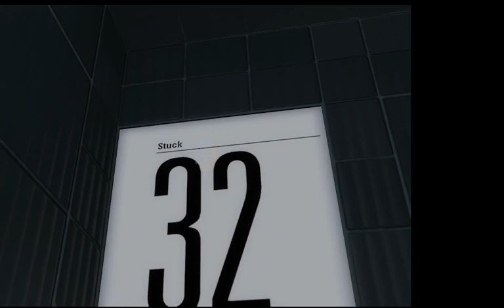Stuck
Stuck by idracoos and SteamStreem - intended solution?